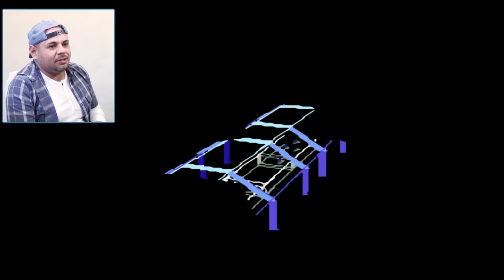RETRO Let's Play STARFOX: SNES with Juan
OtakuTv! is a YouTube Channel covering your favorite Otaku/Japanese culture-topics, anime, video games, and more!

Twitter, Instg @ otakutvofficial

Hosted by: Juan Perez